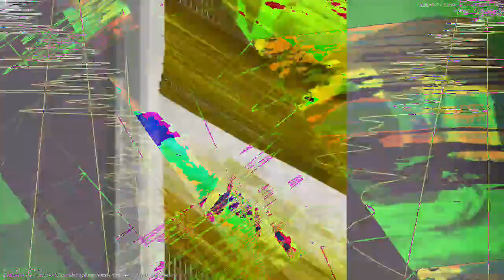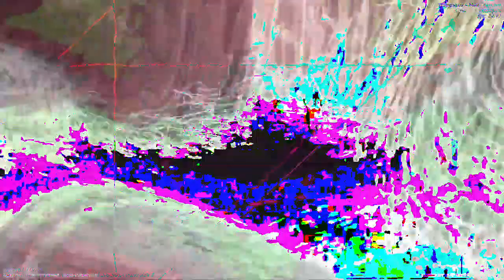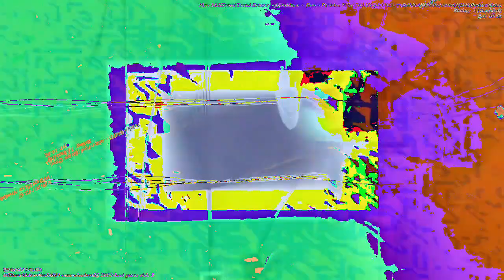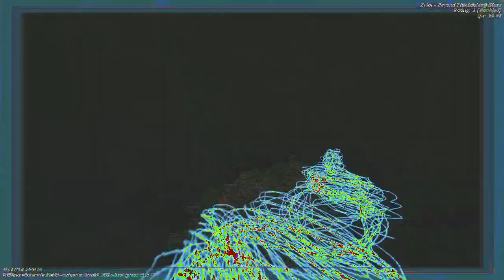[EPILEPSY WARNING] Movie 23 01 05 08h31m07s *Photosensitivity Warning*